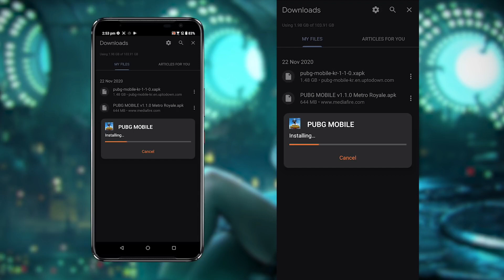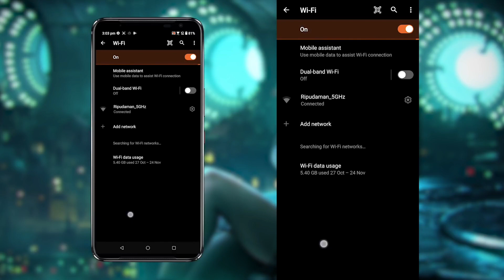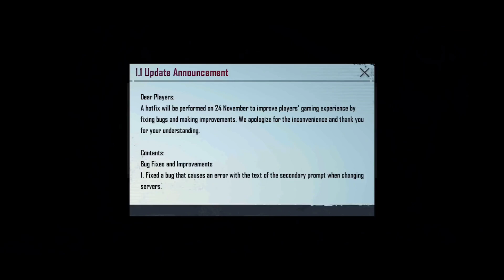🔥HOW TO PLAY & DOWNLOAD PUBG GLOBAL VERSION 🔥WITHOUT VPN AFTER BAN PLAY PUBG [PUBGMOBILE]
agamangaming, pubgmobile,

🔥 HOW TO PLAY PUBG GLOBAL VERSION WITHOUT VPN 🔥 NEW TRICK TO PLAY PUBG GLOBAL 🔥 PLAY PUBG AFTER BAN

Hlw. Frnds

Check out this new amazing update Faug mobile👌👌 Free Skins

  🥰 AMAZING update🤗

My Pubg ID. Is;-  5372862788

Give me Some popularity & Get Free Uc

Thanks to watching my video plse.

👉 G-mail information ;-

Thanks to all my Dear Friends

Related searches on youtube:
1. PUBG MOBILE INDIA

About video -
1.download pubg mobile
2.pubg download kaise kare
3.pubg download after ban
4.how to download pubg mobile after ban
5.after ban how to download pubg
6.how to download & install pubg after ban in india
7.pubg download without vpn trick

All Detail Of How To Download Pubg In India Are In The Video

Querries Solved -
how to play pubg global without vpn
how to play pubg global version without vpn
how to play pubg after ban in india
how to play pubg after server down
how to play pubg after server down without vpn
pubg mobile kaise download karen
pubg download kaise kare
pubg ko download kaise kare
ban hone k baad pubg kaise download kare
ab pubg kaise download kare
pubg lite download kaise kare
pubg kese download kre
pubg lite download kaise karen
pubg download
how to download pubg mobile on pc
how to download pubg mobile latest version,
how to play pubg mobile lite without vpn
how to play pubg global after ban
how to play pubg global version after ban
how to play pubg lite without vpn
how to play pubg after ban in india without vpn

how to download pubg mobile gk afroz